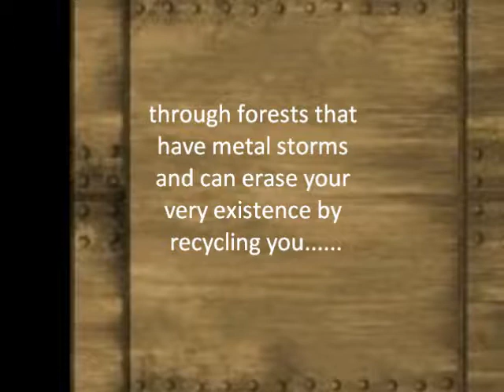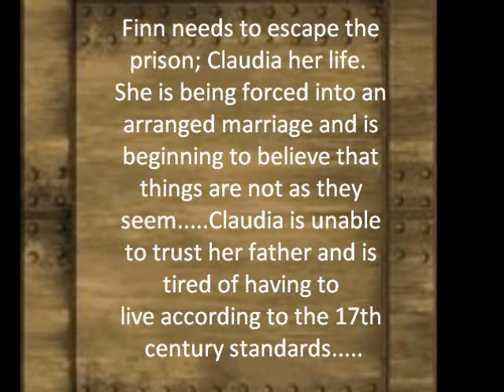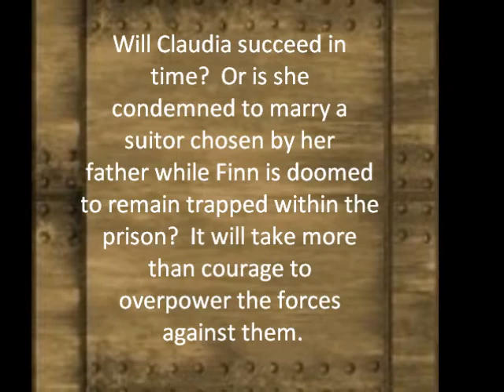Incarceron by Catherine Fisher